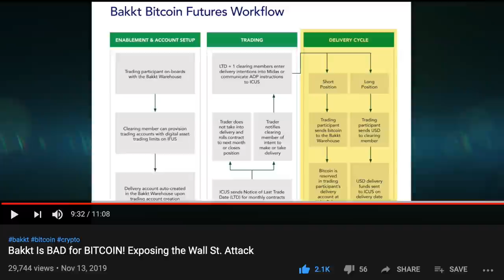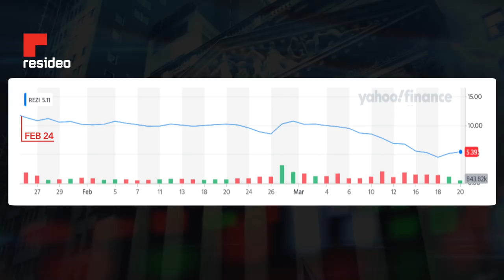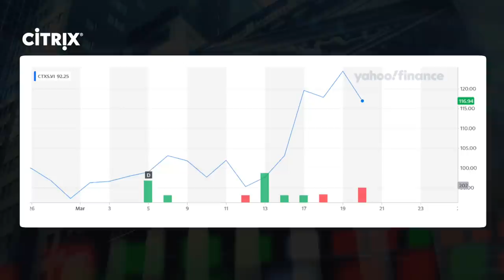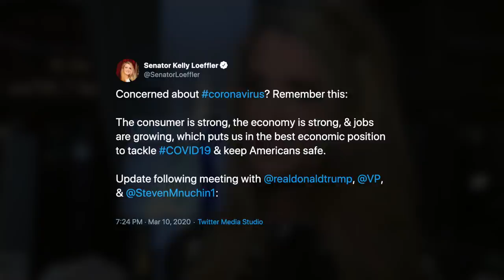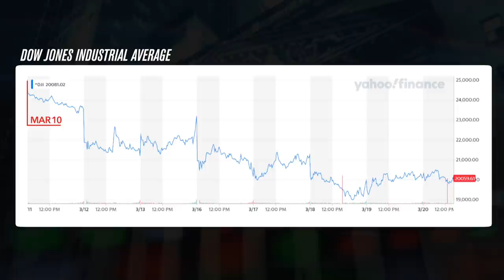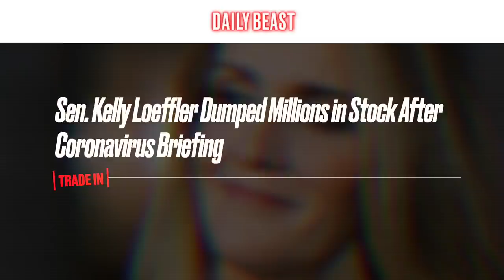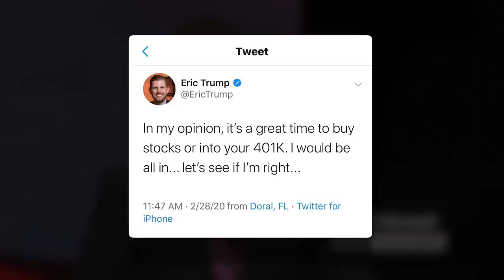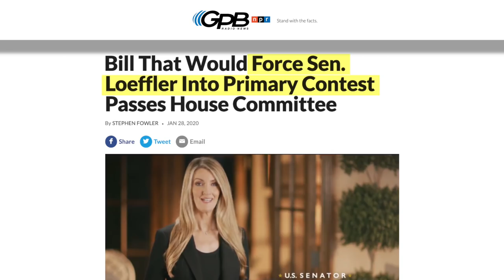Bakkt CEOs & US Senators Pandemic Scheme EXPOSED!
Bakkt CEOs & US Senators have used inside information to profit off this global pandemic!! This is a moral crime, of the highest degree & those involved need to be punished to the fullest extent of the law! How did they pull off this Pandemic Profit scheme? Will they be investigated? Tune in to find out!

⏰ Time Stamps ⏰
00:08 Introduction: The Golden Spoon?
00:48 The Golden Spoon in Finance 1.0
01:03 Kelly Loeffler Get's Caught
01:56 What Is Kelly Accused of Doing? Insider Trading
03:00 Owner of NYSE Jeff Sprecher Too!
04:01 Kelly Assures the US Public Everything Is OK
05:55 The Fallout for Loeffler Begins
09:41 Investigations For Everyone? Yes Please!!
11:10 The President Defends the Corrupt Senators
12:14 Insider Trading Among the Ghouls: SEC Goes After Jeff Sprecher
12:47 Concluding Thoughts. You Aint Gonna Win Kelly
13:27 Outro

BTC: 3ArFPC5ik9tBy8ART6R2X59qiNXatw5EAG

ETH:  0xF1d402C0175a9fa80dD770e82fa0BD50FDab0EbD

BITCOIN CASH: 1DPJstcTeHzDbSd1aeeAnwUBNfJWFPN